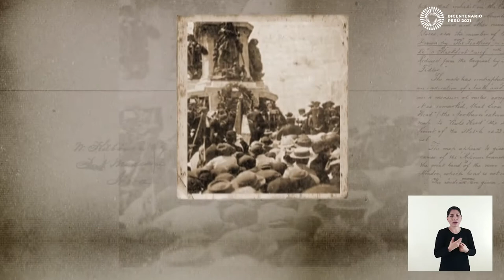133 Plaza 2 de mayo